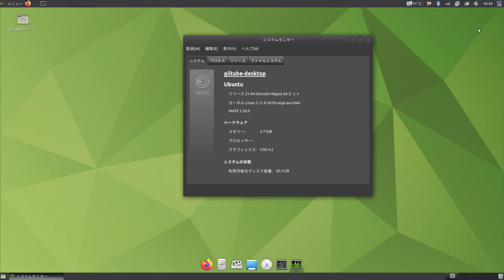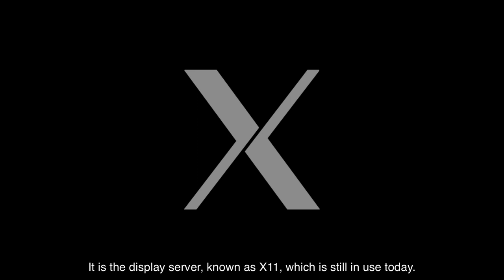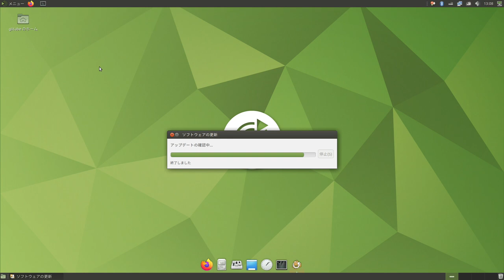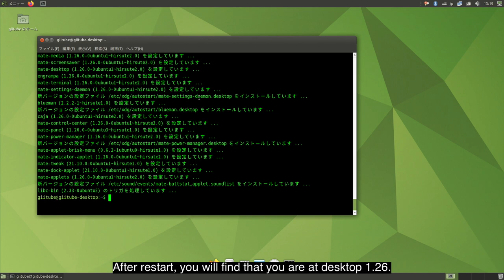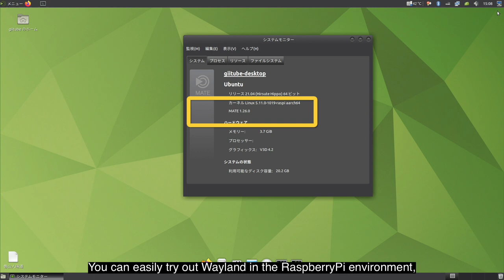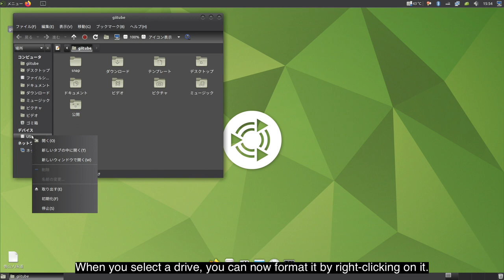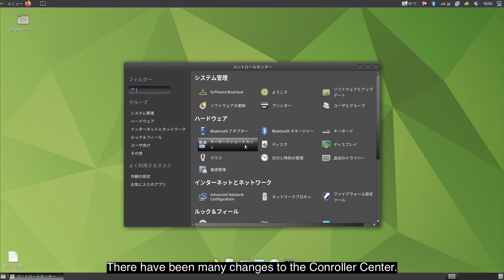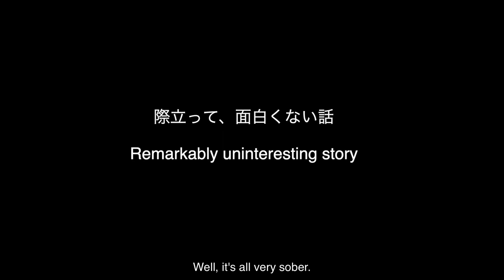What about Wayland? Mate Desktop 1.26 updates and changes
Update to Ubuntu Mate Desktop 1.26 and explanation of the changes.